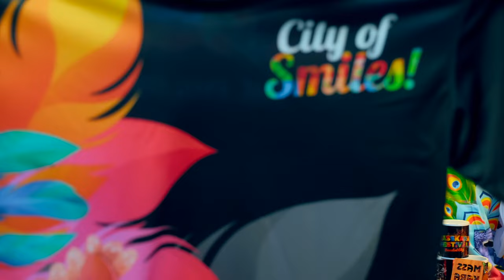Masskara! Sinadya sa Bacolod - Official Theme Song and Music Video of MassKara Festival 2023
Masskara! Sinadya sa Bacolod - The Official Theme Song and  Music Video of MassKara Festival 2023.🎭🎉 Kari sa Bacolod dala Masskara!

SuperCity Bacolod's Masskara Festival 2023
October 1 - 22, 2023  | Bacolod City, Negros Island, Philippines.🎭💚🇵🇭

Song performed by: Kyle Echarri, Janeena Chan, and Anthony Rosaldo
Song written and produced by: Marvin Querido
Music video produced by: G Production PH ( Sarah Geronimo and Matteo Guidicelli company)